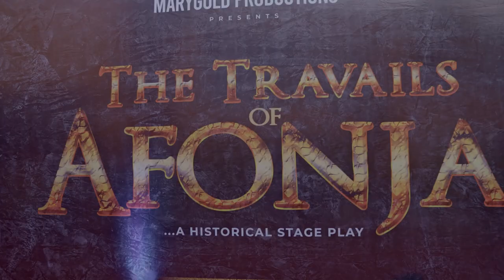Stage Drama: The Travails Of Afonja | Orisun TV